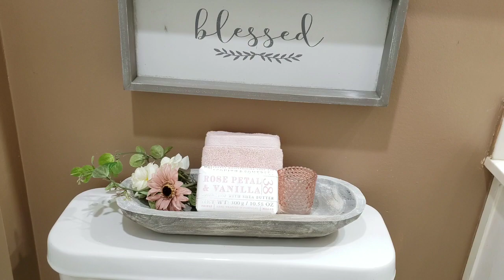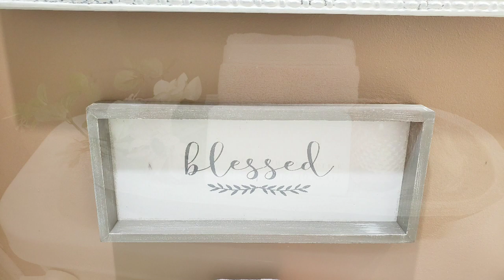Decorate With Me/Small Bathroom Refresh/ How To Brighten A Small Dark Bathroom/Diy Wall Art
Today I'm sharing how I brightened up a small dark bathroom.  I did not use brand new fixtures nor paint to achieve my goal. This was a budget friendly refresh.  I reused and repurposed (diy) items to accomplish my goal.   I hope you enjoy the outcome!